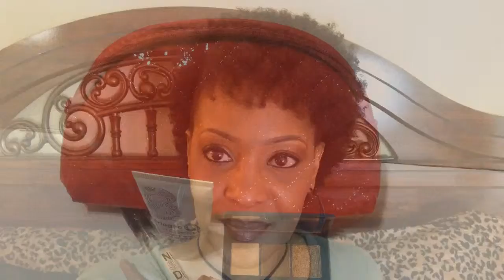Product Reviews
I'm review Just for me hair milk that I got from the $.99 Cent Store and I love it, I will be grabbing a few more bottles. I did a co-wash with it then conditioned as usual.

 As featured in the video I did a wash n'go with a sample of Briogeo curl charisma that I received in my Ipsy bag. Edges controlled by Murray's edgewax

Lips: MAC Mahogany lip pencil, MAC Ray Of Sunshine lip glass and  Pacifica Sweet One lipstick

Eyes: Peony shadow trio eye shadow palette from my Ipsy bag

Thank Me Later eye shadow primer from my Ipsy bag

NuSoDe parfum in my Ipsy bag paired with Pink Chiffon by BBW

This is my favorite glam bag thus far everything worked out wonderful.

Riesling white wine by Sutter Home "Don't drink and drive call Uber"